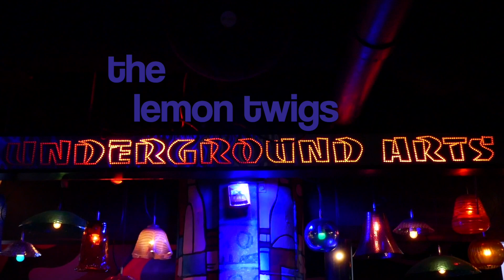The Lemon Twigs - Full Performance - Live @ Underground Arts 2022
May 13, 2022 - Brian & Michael along with Will & James rip through Philadelphia on their 2022 spring tour showcasing new unreleased music for the upcoming album